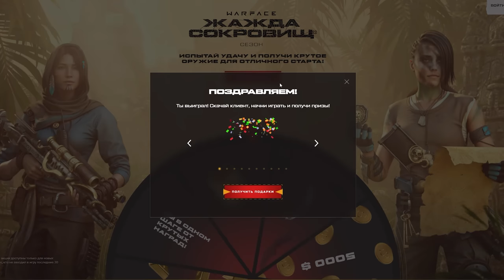ПП 2011 КЕДР PARA и ГАЗОВАЯ ГРАНАТА в Warface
Обзор ПП-2011 КЕДР-PARA и газовой гранаты в Warface от Ракутагина.